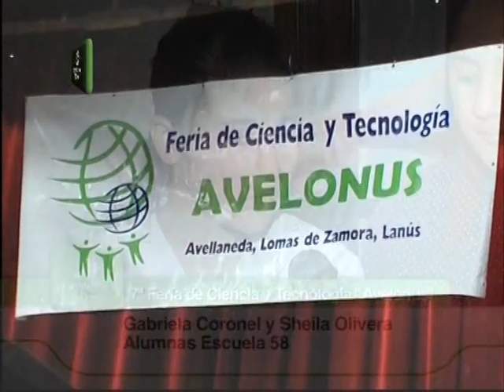7ª Feria de Ciencia y Tecnología "Avelonus"